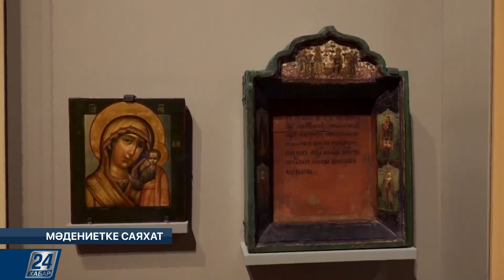Дирижер Максим Федотовтың концерті өтті І Мәдениетке саяхат